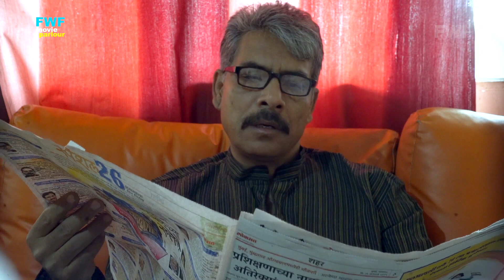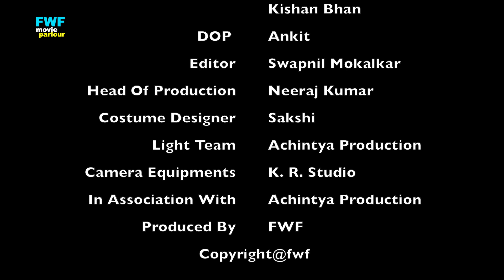लाओ मैं कर देता हूँ | जरूरत - Jarurat | New Hindi Short Movie 2023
FWF Movie Parlour brings you the latest news in Bollywood Fashion Style Beauty. From Gossips, to link ups to the latest trailers, songs, movie reviews. Bollywood provides a complete Bollywood Entertainment. We have a vast array of a multitude of videos of Bollywood Actress, Page 3 events, preview, reviews of Upcoming Bollywood Films and a host of other spicy videos which definitely will grab your eyeballs.
Also Watch our Daily Supeerhit Movie South dubbed movie,Bhojpuri movie , bollywood Movie Etc